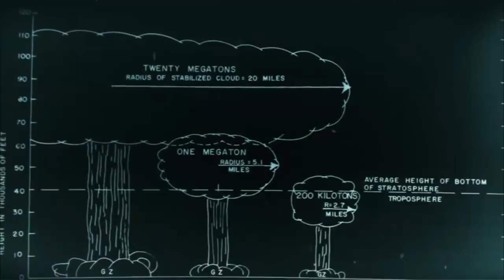Big Changes in the White House... Is War on the Near Horizon?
US soldier killed in Syria, diplomats being expelled all over the globe, military drills ramp up, and Israel firing on protesters... Things are heating up. Here are some quick links to information that you may well find very helpful. Check it out now BEFORE there's an emergency!